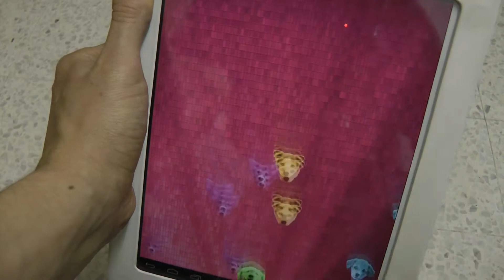Puppy Game App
Solve the puzzle by finding and tapping on 3 or more connected puppies to earn points. The puppy version of "Candy Crush".
جرو
щенок
Hündchen
A puppy is a juvenile dog. Some puppies can weigh 1--3 lb (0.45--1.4 kg), while larger ones can weigh up to 15--23 lb (6.8--10 kg). All healthy puppies grow quickly after birth. A puppy's coat color may change as the puppy grows older, as is commonly seen in breeds such as the Yorkshire Terrier. In vernacular English, puppy refers specifically to dogs while pup may often be used for other mammals such as seals, giraffes, guinea pigs, or even rats.
Born after an average of 63 days of gestation, puppies emerge in an amnion that is bitten off and eaten by the mother dog. Puppies begin to nurse almost immediately. If the litter exceeds six puppies, particularly if one or more are obvious runts, human intervention in hand-feeding the stronger puppies is necessary to ensure that the runts get proper nourishment and attention from the mother. As they reach one month of age, puppies are gradually weaned and begin to eat solid food. The mother may regurgitate partially digested food for the puppies or might let them eat some of her solid food. The mother dog usually refuses to nurse at this stage, though she might let them occasionally nurse for comfort.
At first, puppies spend the large majority of their time sleeping and the rest feeding. They instinctively pile together into a heap, and become distressed if separated from physical contact with their littermates, by even a short distance.
Puppies are born with a fully functional sense of smell but can't open their eyes. During their first two weeks, a puppy's senses all develop rapidly. During this stage the nose is the primary sense organ used by puppies to find their mother's teats, and to locate their litter-mates, if they become separated by a short distance. Puppies open their eyes about nine to eleven days following birth. At first, their retinas are poorly developed and their vision is poor. Puppies are not able to see as well as adult dogs. In addition, puppies' ears remain sealed until about thirteen to seventeen days after birth, after which they respond more actively to sounds. Between two to four weeks old, puppies usually begin to growl, bite, wag their tails, and bark.
Puppies develop very quickly during their first three months, particularly after their eyes and ears open and they are no longer completely dependent on their mother. Their coordination and strength improve, they spar with their litter-mates, and begin to explore the world outside the nest. They play wrestling, chase, dominance, and tug-of-war games.
Puppies are highly social animals and spend most of their waking hours interacting with either their mother or littermates. It is important that puppies are socialized with humans, particularly between the ages of eight and twelve weeks, so as to encourage healthy interaction and develop the puppy's social skills around people. Puppies ideally should be exposed to as wide a variety of friendly people as possible during this period. Dogs that do not receive adequate socialization during this sensitive period may display fearful behavior around humans or other dogs as adults. In small breeds, puppies are considered puppies up until around 1 year of age as opposed to large breeds that may be regarded as a puppies up until around 2 years old.
A puzzle is a problem or game that tests the ingenuity of the solver. In a basic puzzle, one is intended to put together pieces in a logical way in order to come up with the desired solution. Puzzles are often contrived as a form of entertainment, but they can also stem from serious mathematical or logistical problems — in such cases, their successful resolution can be a significant contribution to mathematical research.
Solutions to puzzles may require recognizing patterns and creating a particular order.